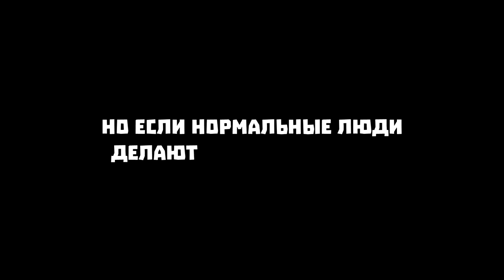ЛЮТАЯ ПОСТАНОВКА ИЛИ КАК Я ОПЯТЬ ВСРАЛ КВАЛУ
🖥 Железо:
🖥 GIGABYTE Z370PD3